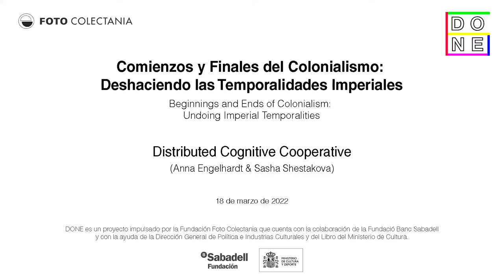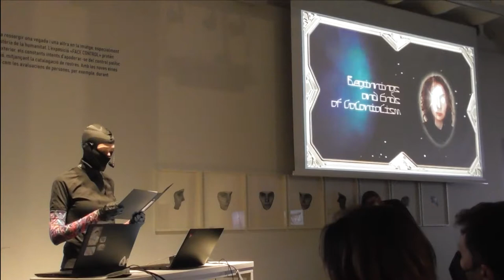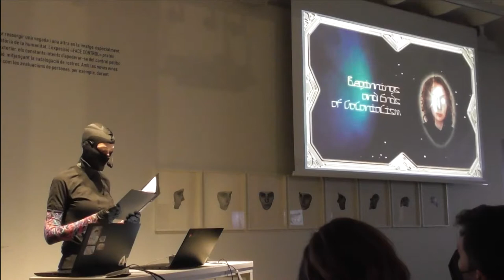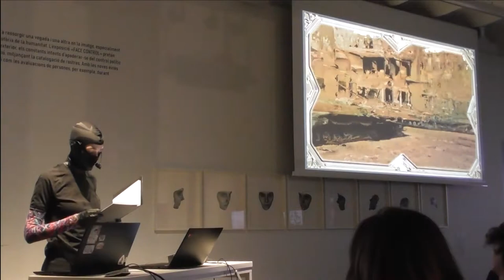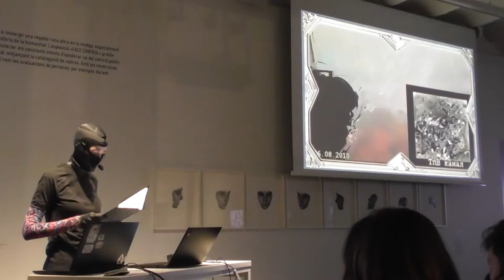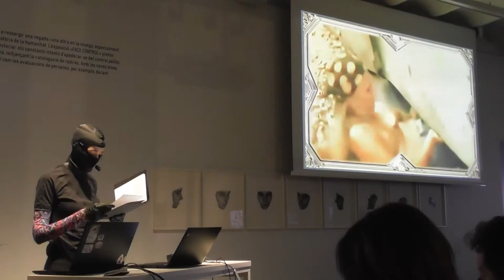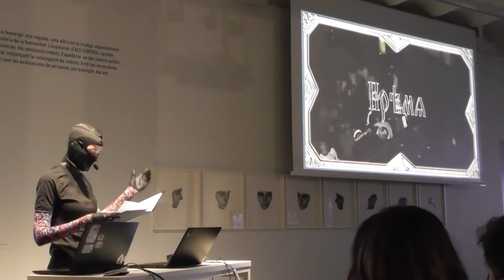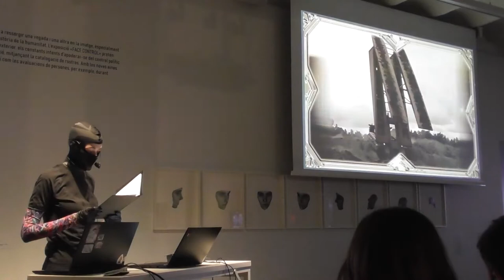DONE 6 | "Comienzos y finales del colonialismo: deshaciendo las temporalidades imperiales" de DCC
Como un hilo, el colonialismo serpentea y se enrolla en múltiples direcciones en lugar de avanzar linealmente en el tiempo. Anna Engelhardt y Sasha Shestakova desenredan la temporalidad colonial del espacio postsoviético a través de las nociones de linealidad, latencia, recursividad y duración, mirando más allá de las representaciones estereotipadas de ruinas en las que el tiempo parece haberse detenido.
En esta conferencia performativa, investigan cómo los imaginarios futuristas de la exploración espacial y la industrialización soviéticas infligen la violencia colonial rusa en naciones soberanas. Las guerras coloniales rusas —libradas a través de infraestructuras logísticas monstruosas, armas que a veces fallan, ejércitos de otros y tácticas de guerra cibernética— abarcan distintas generaciones y someten a sus víctimas a ciclos repetidos de miedo y violencia.
Mientras los muertos de una guerra persiguen a los muertos de otra, Anna Engelhardt y Sasha Shestakova reflexionan sobre cómo acoger la finitud y amplificar la obsolescencia de los regímenes coloniales.

Fundada por las artistas e investigadoras Anna Engelhardt y Sasha Shestakova, Distributed Cognition Cooperative (DCC) es una entidad de investigación centrada en la (des)colonialidad postsoviética. A través de una investigación de infraestructuras y logística basada en la práctica, DCC trata de desentrañar el espacio postsoviético como concepto heterogéneo con especial hincapié en la materialidad de los cuerpos en el trabajo de máquinas aparentemente abstractas.

"Beginnings and Ends of Colonialism: Undoing Imperial Temporalities"

Like a thread, colonialism twists and coils in multiple directions rather than moving linearly through time. Anna Engelhardt and Sasha Shestakova unravel the colonial temporality of post-Soviet space through notions of linearity, latency, recursion and duration, looking beyond stereotypical representations of ruins in which time seems to have stopped.
In this performative lecture, they investigate how futurist imaginations of Soviet space exploration and industrialisation inflict Russian colonial violence on sovereign nations. Russian colonial wars — waged through monstrous logistical infrastructures, occasionally malfunctioning weapons, proxy militaries and cyberwarfare tactics — span generations and subject their victims to repeated cycles of fear and violence.
As the dead of one war haunt the dead of another, Anna Engelhardt and Sasha Shestakova reflect on how to embrace the finitude and amplify the obsolescence of colonial regimes.

Founded by artists and researchers Anna Engelhardt and Sasha Shestakova, Distributed Cognition Cooperative (DCC) is а research unit with focused on post-soviet (de)coloniality. Through practice-based research in infrastructure and logistics, DCC aims to unravel post-soviet space as heterogeneous with a special focus on the materiality of bodies in the work of apparently abstract machines.